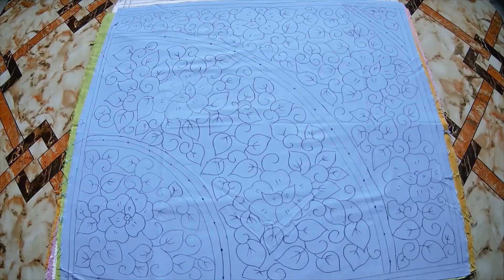এক সাথে ১০০ টি গর্জিয়াছ ও চমৎকার বেবি নকশি কাঁথার ডিজাইন||nokshi katha.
# Used things :
1. Pencil name - color pencil( petra, matador i- teen) /2B pencil.
2 . cloth measuring tape.
3 . White paper.
4 . cotton cloth.
5 . scale.
6 . scissors

Title :-এক সাথে ১০০ টি গর্জিয়াছ ও চমৎকার বেবি নকশি কাঁথার ডিজাইন||কাথার ডিজাইন||nokshi katha.

Hello friends,
Assalamu - walaikum. My name is Jaineb Akter Juthi.
Walcome to my channel "Juthi's art & design".In this channel ,I always try to show many kind of design drawing , such as :-nokshi katha ,kameez,orna,frock & walmate e.t.c.It must be halp for new larners & beginners, because every design draw  on very easy.So friends,I hope you will benefit from my videos.

juthis art & design,
nokshi katha,
nokshi katha design,
nakshi katha,
nakshi katha design drawing,
how to draw nokshi katha design,
easy drawing for nokshi katha,
nokshi katha design lota full,
nokshi katha design art,
how to,
খাতার ডিজাইন,
hand embroidery,
nakshi kantha design
নকশী কাথা
নকশী কাথার ডিজাইন
কাথার ডিজাইন আকা
কিভাবে কাথার ডিজাইন আকতে হয়
নকশি কাথা আকার ডিজাইন
নকশি কাথা
নকশি কাঁথা
নকশী কাঁথা
kathar design
kanthar dijain
nokshi katha silai
nokshi kantha selai design
nokshi kantha design drawing tutorial
flawer drawing